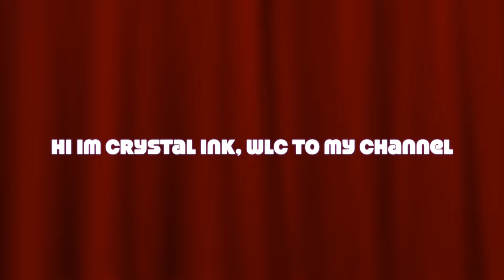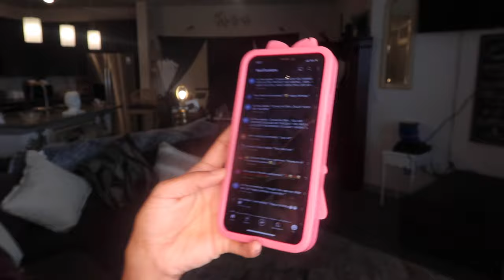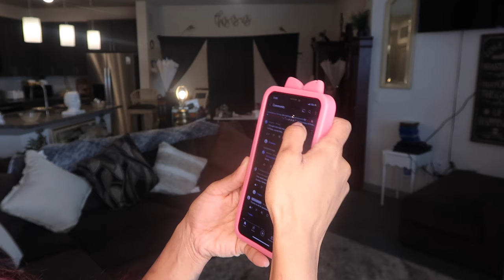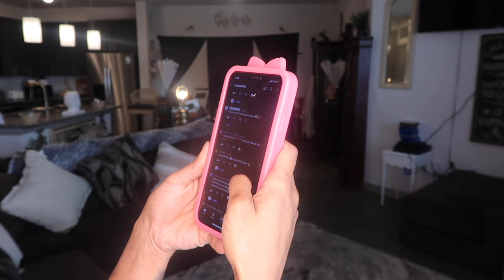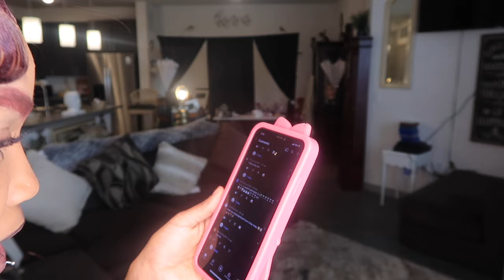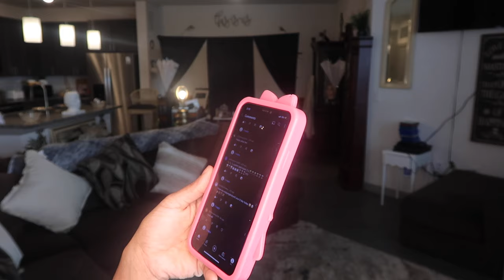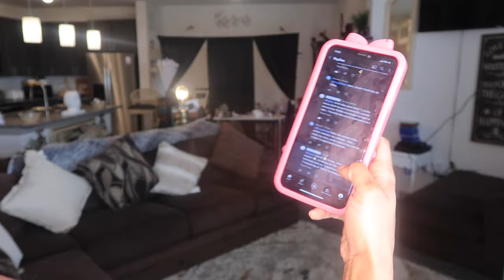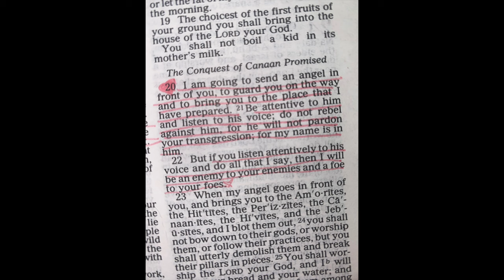😍🌶spicy ALL RED 🚨🥊🛑 TURN HEADSSSSS🍷 | crystal ink